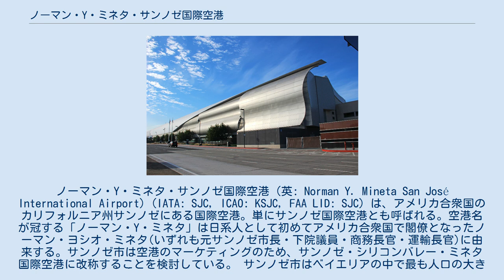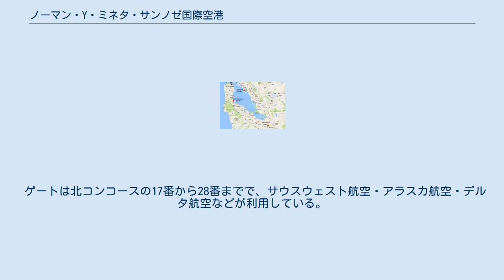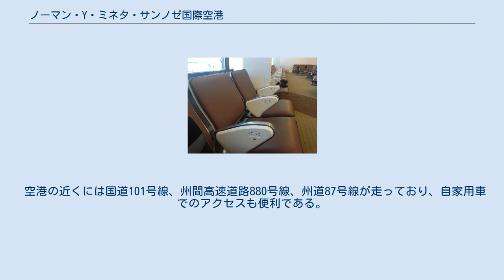ノーマン・Y・ミネタ・サンノゼ国際空港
ノーマン・Y・ミネタ・サンノゼ国際空港（英: Norman Y. Mineta San José International Airport) (IATA: SJC, ICAO: KSJC, FAA LID: SJC) は、アメリカ合衆国のカリフォルニア州サンノゼにある国際空港。単にサンノゼ国際空港とも呼ばれる。空港名が冠する「ノーマン・Y・ミネタ」は日系人として初めてアメリカ合衆国で閣僚となったノーマン・ヨシオ・ミネタ(いずれも元サンノゼ市長・下院議員・商務長官・運輸長官)に由来する。サンノゼ市は空港のマーケティングのため、サンノゼ・シリコンバレー・ミネタ国際空港に改称することを検討している。 サンノゼ市はベイエリアの中で最も人口の大きな都市でありながら、サンノゼ国際空港は近隣のサンフランシスコ国際空港及びオークランド国際空港より規模が小さい。しかし、サンノゼ国際空港は、国際線の発着は割とあり、全日本空輸など、セカンダリ市場としての意味を見出していて、また、シリコンバレーと近いところから今後が期待される。 サンノゼ国際空港は市の中心部から北西に約6キロメートルと非常に近いため、利用者にとって利便性が高い半面、周辺が開発されているため拡張性に乏しい。市の中心部は航空法による高さ制限の対象であり、高層ビルの建築ができない。 2010年のJDパワーによる調査の結果、サンノゼ国際空港はアメリカにある同規模の空港と比較して最も利用者満足度が低かった。但しこの調査はターミナルBの開業及びターミナルAの改装前に行われたことを留意すべきである。 国際旅客定期路線はメキシコのグアダラハラ及びサン・ホセ・デル・カボ(ボラリス及びアラスカ航空）に加えアメリカン航空が東京/成田線を運航していたが、2006年10月28日をもって廃止された。
2013年1月11日より全日本空輸が就航開始、2015年6月23日現在毎日運航されている。
機材は、ボーイング787-8型機またはボーイング787-9型機である。
 待合席には肘掛けの側面にコンセントがついている 全ターミナル内で無線LANが無料で利用可能である。
 ターミナルAは1990年に開業、2009年に改装を終えた。
改装の結果、チケットカウンター・駐車場・セキュリティチェックなどが広くなった。
 ゲートは1番から16番まであり、そのうち15番と16番は国際線ビルに含まれる。
国際線の乗客はこのビルの税関を通る構造になっている。
8番ゲートの向かいにはアメリカン航空の運営するアドミラルズ・クラブがあったが、2010年に閉鎖された。
 サンノゼ国際空港 ターミナルB ターミナルBは2010年6月30日に開業した。
特徴のひとつとして、席の手すりに電源とUSBポートを設置し、ノートパソコン等を充電できるようにしたことが挙げられる。
 ゲートは北コンコースの17番から28番までで、サウスウェスト航空・アラスカ航空・デルタ航空などが利用している。
南コンコースは利用者の増加を見て建設する予定である。
 ターミナルC ターミナルCは1965年に開業したが、老朽化のため2010年に閉鎖された。
現在は駐車場として利用されている。
 以下に述べる公共交通手段の他、タクシー、リムジン、シャトルバス等でアクセスが可能である。
 空港の近くには国道101号線、州間高速道路880号線、州道87号線が走っており、自家用車でのアクセスも便利である。
 サンタクララバレー交通局(VTA)の運営するバス No.10 "Free Airport Flyer" を利用し、Metro Airport駅にてライトレールに、Santa Clala駅にてカルトレイン、アルタモント通勤急行、アムトラックに乗り継げる。
 また、2025年にはバートがサンタクララ駅に乗り入れる予定である。